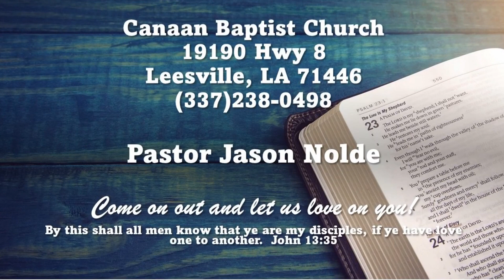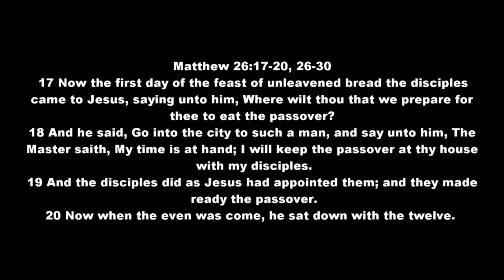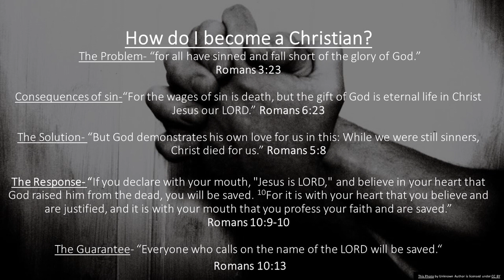In Remembrance (Sunday Sermon 7/3/2022)